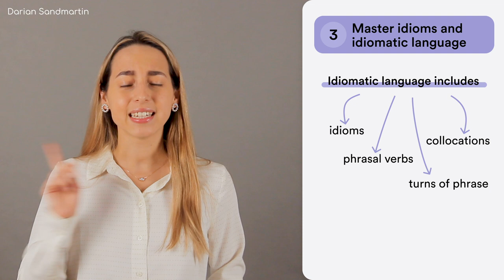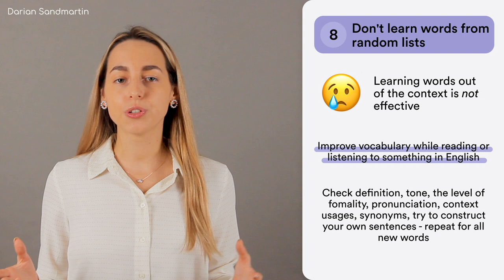Top 10 IELTS Speaking tips | Band score 9.0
Here are my main 10 tips for improving your Speaking skills for IELTS, especially useful for those who self-study at home and practice on their own. Use this advice to improve your speaking and score 7+ at the test.  Make sure to get the gift from the video! 🎁

Free materials in the World Speaks English community every day! Check below ⬇️

Also available on Google podcast / iTunes / Castbox / everywhere else

[BUY IELTS PREPARATION BOOKS]
IELTS Speaking Masterclass: Proven Strategies for an 8+ Band Score
IELTS Speaking Strategies: The Ultimate Guide
IELTS Vocabulary Masterclass 8.5
IELTS Speaking, The Most Comprehensive Guide
Speaking for IELTS (Collins English for Exams)
Top 121 IELTS Speaking Part 2 Model Answers